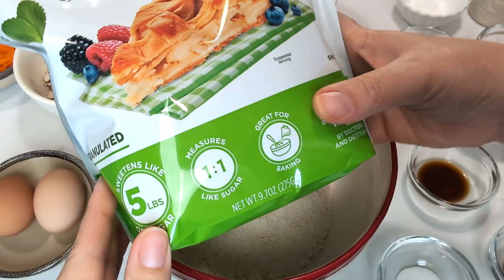Prepara tu propio queque navideño sin azúcar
¡Aprende a hacer un delicioso queque navideño de frutos secos sin azúcar en este video fácil y práctico! Perfecto para disfrutar en estas fiestas sin culpa. ¡No te lo pierdas!

Mi esposo es diabético y le he hecho esta receta varias navidades para que el pueda disfrutar tambien y ahora se las quiero compartir a ustedes; un pastel navideño pero en su versión apta para diabéticos. !Comencemos!

Ingredientes:
🍓1 taza de fruta seca
🍓1 taza de alcohol de preferencia*
🌰¾ taza de harina de almendras*
🌰1 taza de harina integral*
🍓 1 ½ cucharaditas de polvo de hornear
🍓 1 cucharadita de cacao
🍓 1/8 cucharadita de clavo de olor en polvo
🌰 ¾ taza de Stevia*
🌰 ½ cucharadita de sal
🍓 2 huevos
🍓 ¼ taza de café fuerte
🍓 ½ taza de zanahoria rallada
🍓 1 taza de nueces*

Procedimiento:
1️⃣ Corte las frutas secas al tamaño de preferencia y colóquelas en un tazón donde va a agregar el licor y dejar macerar por 3-4 días. Tape muy bien y coloque en un lugar fresco donde no le pegue el sol.
2️⃣ Pasado los 3-4 días, prepare los ingredientes, engrase el molde y precaliente el horno a 350°F o 175°C.
3️⃣En un tazón grande agregue todos los ingredientes secos y revuelva, deje de lado para que en un segundo tazón agregue los huevos, el aceite, la vainilla y el café, revuelva estos e incorpore a la mezcla de ingredientes secos. Revuelva lenta y solamente hasta que se hayan incorporado los ingredientes, luego agregue las frutas maceradas sin el líquido, la zanahoria rallada y las nueces. Coloque en el molde donde va a hornear y hornee de 35-40 minutos o hasta que al insertar un palillo este salga completamente limpio.
4️⃣ Deje reposar el pastel unos 10-15 minutos antes de partirlo y pasado el tiempo a disfrutar se ha dicho.

*Sugerencias de ingredientes para sustituir:
Alcohol se puede utilizar ron, cacique, whiskey, coñac, flor de caña, vodka, entre otros.
Harina de almendras por harina de coco
Harina integral por harina regular
Stevia por Splenda o por fruta de monje
Nueces pueden usar almendras, pepitas, pecanas, macadamia, etc.

Momentos importantes del video:
0:06 ingredientes
0:16 maserar las frutas
4:31 Mezclar ingredientes
8:52 instrucciones de horneado

Además, los invito a darse una vuelta por mi cuenta de Amazon para que pueda encontrar todos los utensilios que utilizo en los videos y más.

Aviso: Este video y descripción tienen enlaces afiliados, lo que significa que si usted le da clic a alguno de los enlaces yo podría recibir una pequena comision de la compra. Esto ayuda a mantener el canal y nos permite seguir creando contenido como este. Muchas gracias por el apoyo.